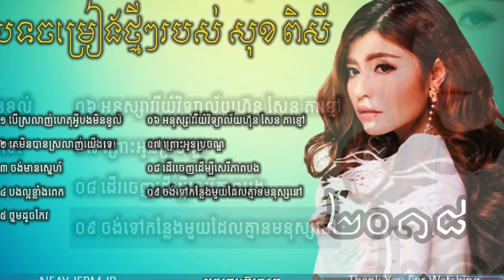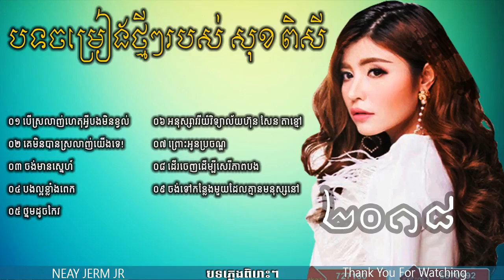សុខ ពិសី,Sok Pisey,Original Song,ស្នាដៃបទភ្លេងថ្មី 2018,បើស្រលាញ់ ហេតុអ្វីបងមិនខ HD